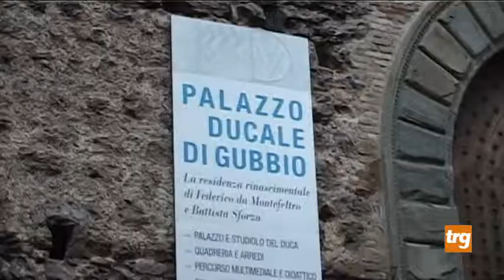studiolo e cancellata